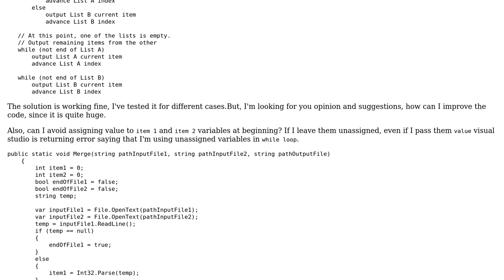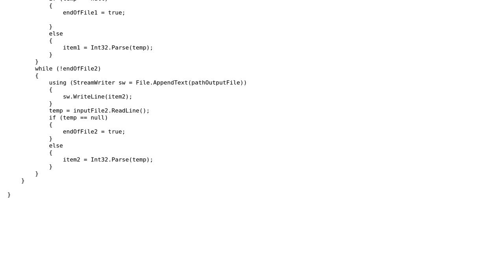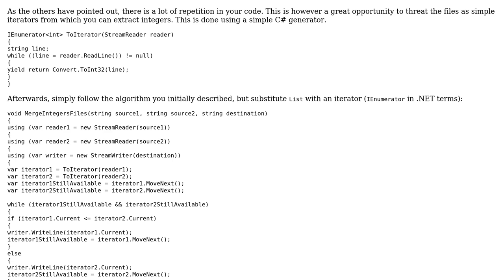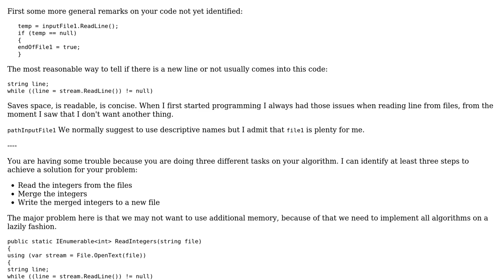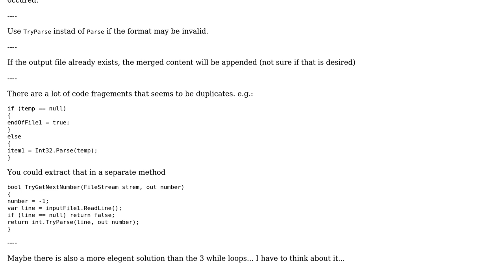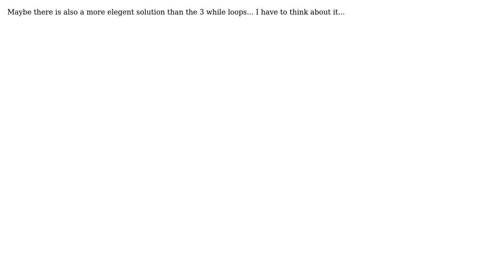Code Review: Merging two files containing sorted numbers into one (4 Solutions!!)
Code Review: Merging two files containing sorted numbers into one

With thanks & praise to God, and with thanks to the many people who have made this project possible! | Content (except music & images) licensed under CC BY-SA | Music | Images & others | With thanks to user JanDotNet user Hank Mooody user D. Jurcau user Bruno Costa user BCdotWEB user 200_success and the Stack Exchange Network Trademarks are property of their respective owners. You are responsible for your own actions.